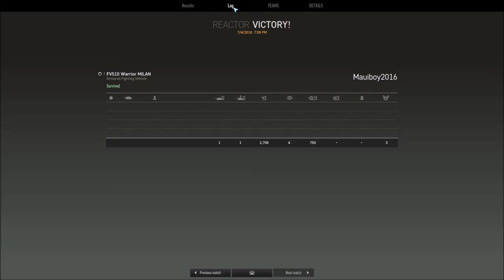Armored Warfare game play - Tier 7 FV510 Warrior Milan PVP on Reactor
5 verses 5 PVP game play - Tier 7 FV510 Warrior Milan AFV on Reactor.

My stats - [userbar]da340bca-425e-4b37-9821-f391136fa010[/userbar]